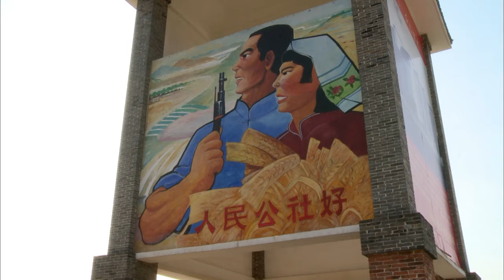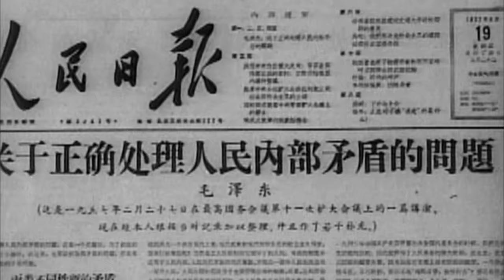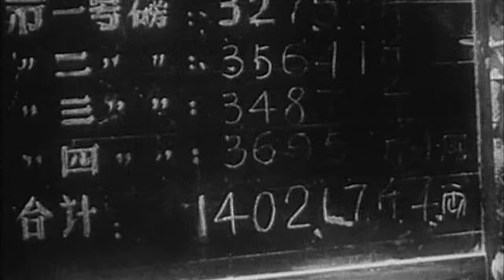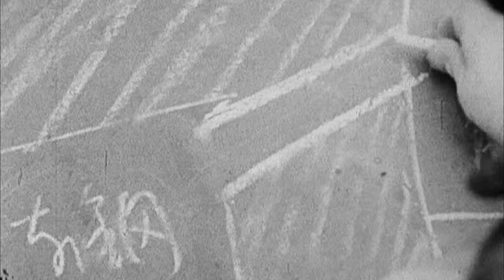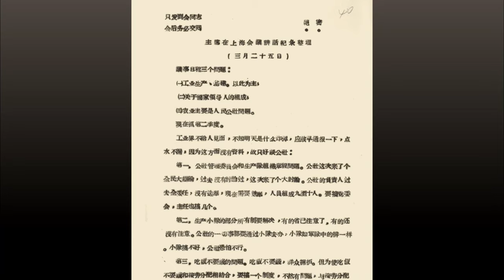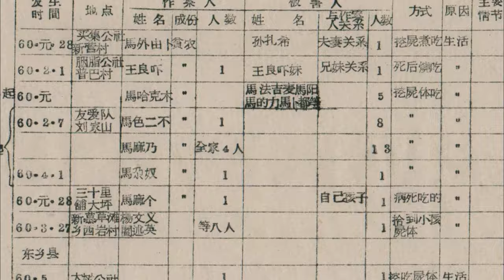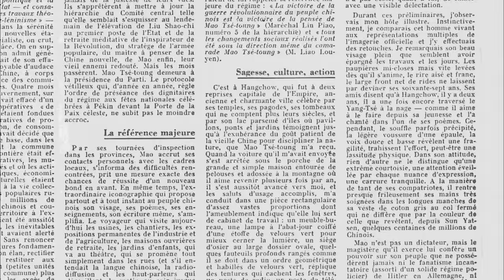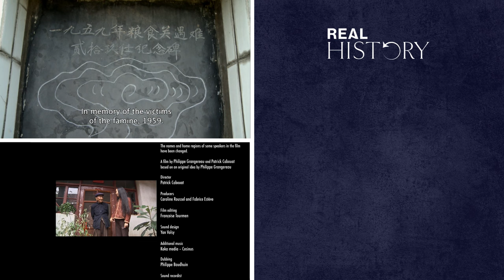The Horrific Truth Behind The Largest Famine In History | Mao's Great Famine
In 1958, Chairman Mao announced an ambitious 5 year plan known as 'The Great Leap Forward'. The idea of this would be to rapidly industrialise China to catch up to the rest of the world. Instead of producing the grand success promised to Chinese citizens, this would instead be the start of the largest famine in the world killing more than 45 million people.